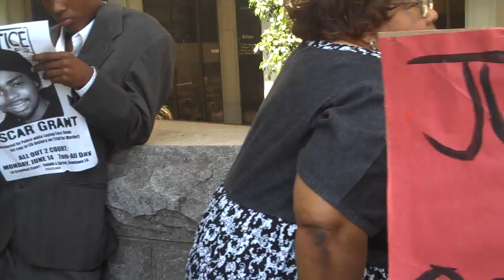Oscar Grant Supporters in Los Angeles #1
LOS ANGELES - In the third day of oral arguments for the murder trial of former BART police officer Johannes Mehserle, about 60 protesters gathered outside the Clara Shortridge Foltz Criminal Justic Center calling for a guilty verdict.Protesters were up and early on Monday to show their support for Oscar Grant family.